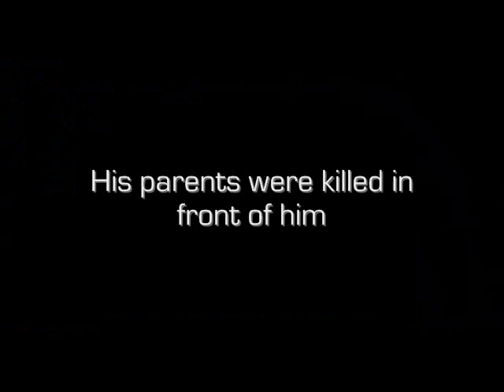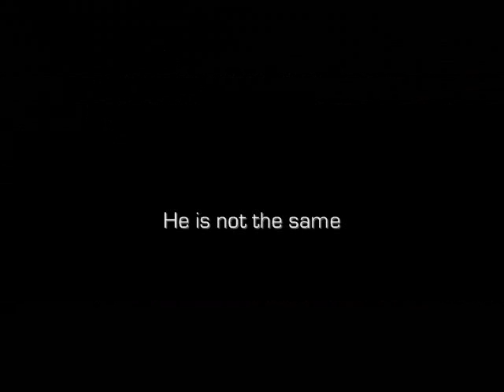My Heart Stays the Same [Fanfic Trailer]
author:babyblue
producer:vannie
production: intrinsic